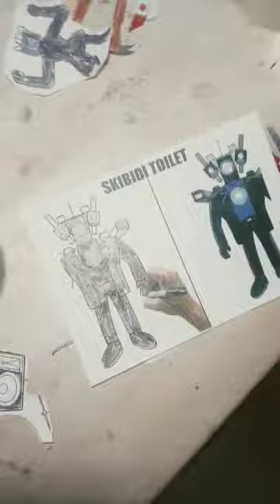24 декабря 2023 г.